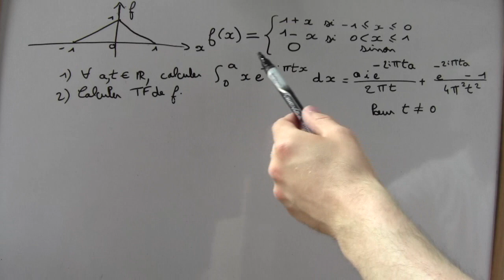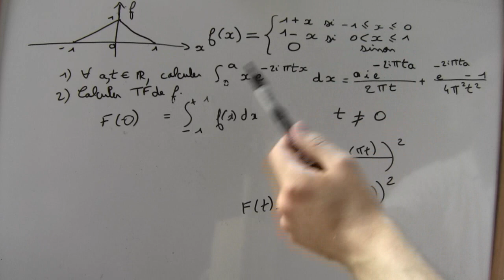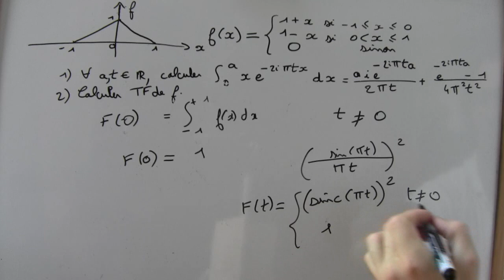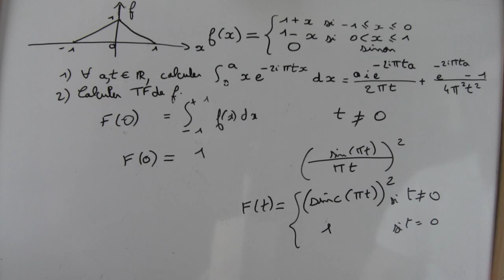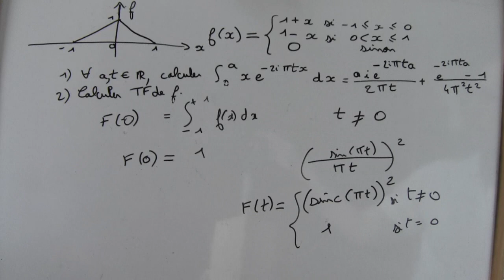Calcul de la transformée de Fourier de la fonction triangle - partie 2